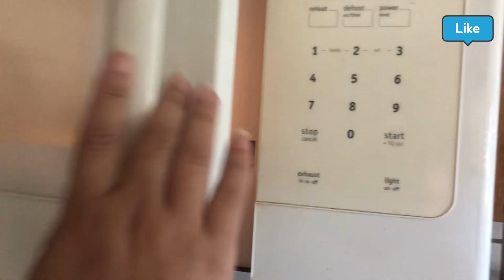Cinnamon Rolls // Easy Recipe